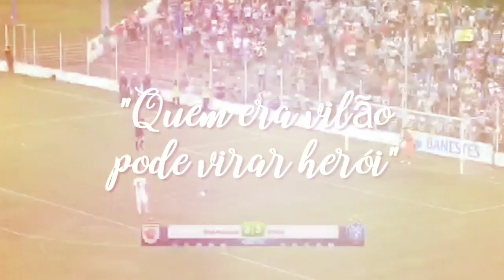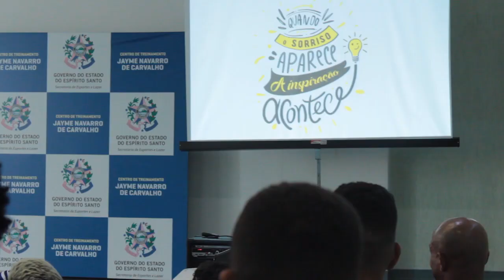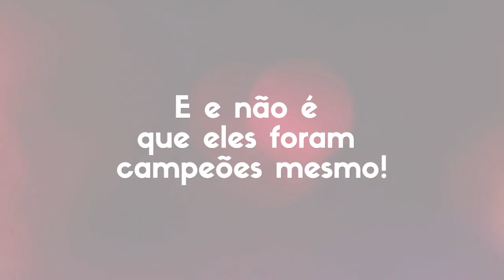Palestra Inspiracional para os jogadores do Vitória Futebol Clube antes da final com Rossini Macedo